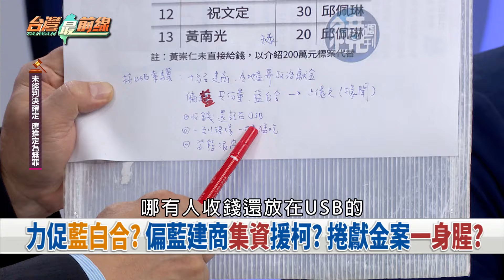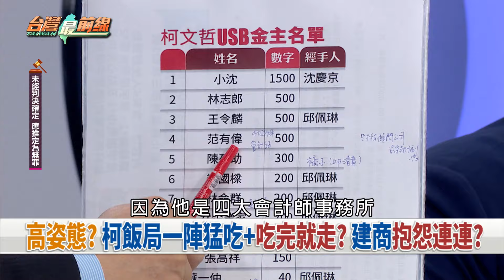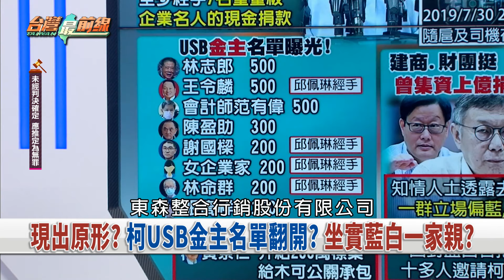柯USB金主曝？藍白合集資上億？ 企業獻金進祕密私帳？錢去哪了？【台灣最前線 重點摘要】2024.10.22(3)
📌 USB解密! 邱佩琳頻繁出現? 柯的人脈門面? 經手千萬?
📌 政商友好? 邱佩琳幫柯多方募款? 檢廉追金流線索?
📌 藍綠錢都要? 邱佩琳.謝明珠募款...柯比績效分權位?
📌 被擺一道? 親藍建商集資促藍白合? 柯卻中途反悔?
📌 翻臉? 蔡壁如談柯爸病情 柯美蘭要她閉嘴? 柯粉群組炸鍋?
📌 不共戴天之仇? 柯怨綠營陷害? 白營科幻小說變鬼故事?
📌 惱羞? 蔡壁如揭柯已探視柯爸! 戳破柯美蘭悲情牌?
📌 習慣了? 陷小草跳船潮? 江和樹反問不是一直這樣?

【節目來賓】
前民眾黨代表 朱哲成